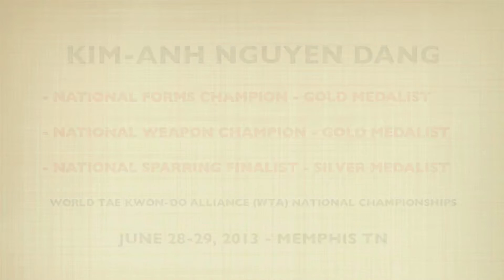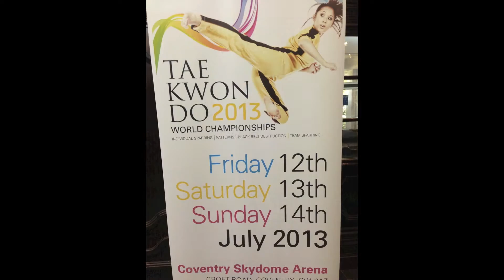Kim-Anh Nguyen Dang - 2013 Tae Kwon-Do World Championships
Kim-Anh Nguyen Dang 2013 Tae Kwon-Do World Champion and National Champion - Hwa Rang Kwan Duc Dang Martial Arts Academy

by Kim-Anh Nguyen Dang